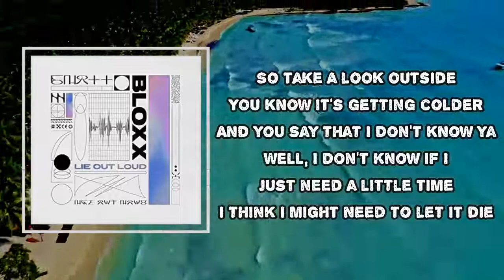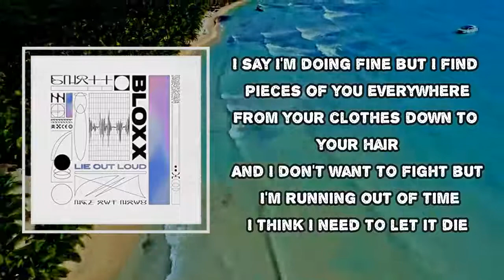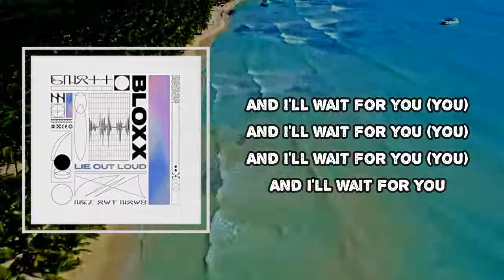BLOXX - Sea Blue (Lyrics)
Album: Lie Out Loud

Sea Blue  Lyrics:
So take a look outside
You know it's getting colder
And you say that I don't know ya
Well, I don't know if I
Just need a little time
I think I might need to let it die
But I'll wait for you
And I'll wait for you
'Cause you know I'll be there
I say I'm doing fine but I find pieces of you everywhere
From your clothes down to your hair
And I don't want to fight
But I'm running out of time
I think I need to let it die
You know you could try just a little bit harder